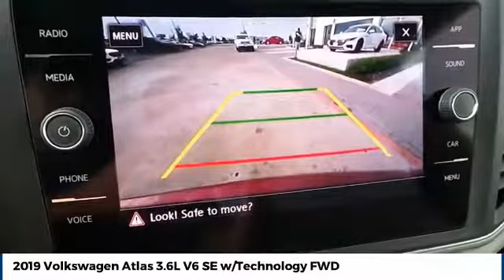2019 Volkswagen Atlas Street Volkswagen of Amarillo Presents VX8273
2019 Volkswagen Atlas 3.6L V6 SE w/Technology FWD

Street Volkswagen
8707 Pilgrim Drive

NOTITLE